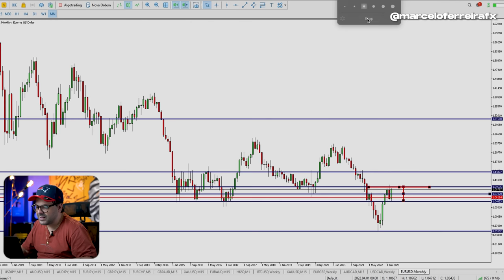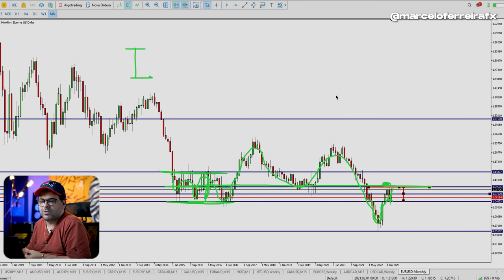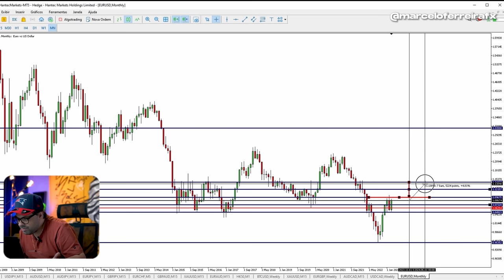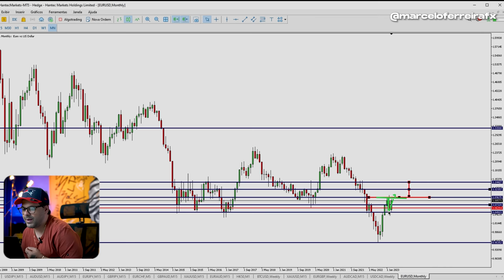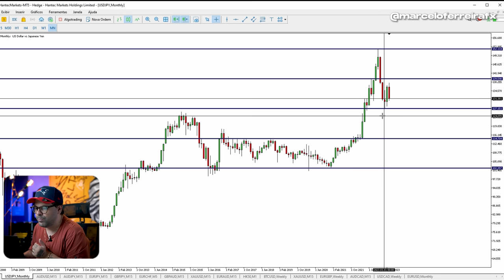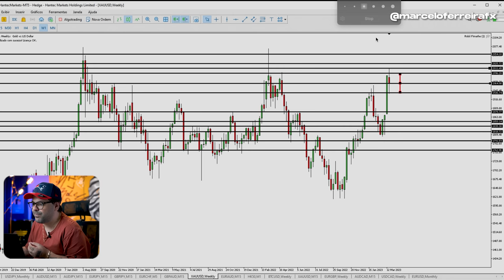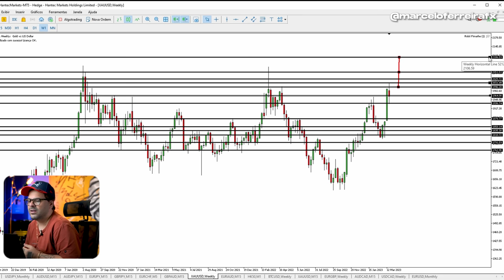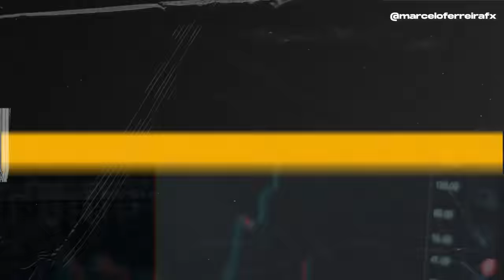Esse é o movimento MACRO que ESTÁ ACONTECENDO no DÓLAR em 2023 | DAY TRADE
Esse estudo é a preciosidade da minha técnica, da minha experiência e anos de tela. Estou entregando aqui nesse vídeo de maneira completamente gratuita!

Eu com certeza irei lucrar com os movimentos que estou prevendo nesse vídeo e você também pode, continue acompanhando os conteúdos, aqui pelo Youtube e pelas outras redes sociais e bora construir o operacional e emocional de um trader Fimathe!👊